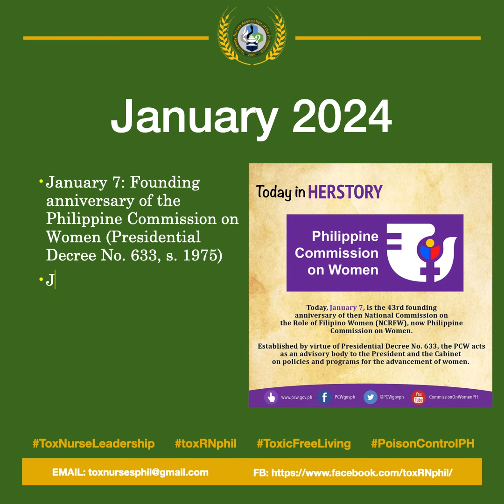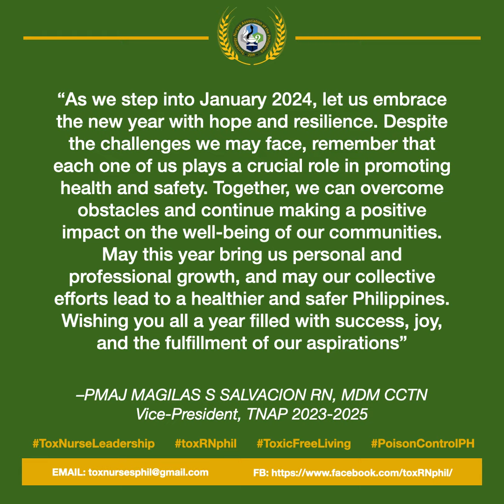National:International Celebration for the Month of January CY 2024 for Public Safety and Healthcare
WATCH and LEARN the different National and International Events for the Month of January CY 2024 for Public Safety and Healthcare professionals in the Philippines based on Presidential Proclamation No. 986 and 1107, DOH Health Calendar and WHO / UN Calendar of Activity

- General Orientation on Safety and Prevention Month (Proclamation No. 115-A, s. 1966)
- National Micro Insurance Month (Proclamation No. 1212, s. 2007)
- Zero Waste Month (Proclamation No. 760, s. 2014 and DOH)
- Liver Cancer and Viral Hepatitis Awareness and Prevention Month (Republic Act No. 10526 of 2012 and DOH)
- National Deworming Month (DOH)
- Schistosomiasis Awareness & Mass Drug Administration Month (DOH)
- January 1: New Year’s Day (Republic Act No. 9492 of 2007) (Proclamation No. 1105, s. 2015*), Founding anniversary of the Games and Amusement Board (Executive Order No. 392, s. 1951)
- Week 1: National Time Consciousness Week (Republic Act No. 10535 of 2013)
- January 3: Founding anniversary of the Department of Social Welfare and Development (Executive Order No. 396, s. 1951)
- January 4: World Braille Day (UN)
- January 6: Community Development Day (Proclamation No. 341, s. 1964)
- January 7: Founding anniversary of the Philippine Commission on Women (Presidential Decree No. 633, s. 1975)
- January 8-14 (Week 2): Clean-Up Week (Proclamation No. 187, s. 1963) and Best Dives Philippines Week (Proclamation No. 758, s. 2005)
- January 13 (Second Sunday of January): Unknown Citizens’ Day (in honor of all unknown patriotic Filipino Citizens) (Commonwealth Act No. 152, s. 1936)
- January 21 (Third Sunday of January): Children’s Day (Proclamation No. 552, s. 1959) and Day of Sanctity and Protection of Human Life (Proclamation No. 490, s. 2003)
- Week 3: National Mental Health Week (Proclamation No. 432, s. 1957), National Cancer Consciousness Week (Proclamation No. 1348, s. 1974) and Autism Consciousness Week (Proclamation No. 711, s. 1996 and DOH)
- Last Week: Children’s Week (Proclamation No. 190, s. 1964), Courtesy Week (Proclamation No. 449, s. 1965) and Goiter Awareness Week (Proclamation No. 1188, s. 2006 and DOH)
- January 23: Araw ng Republikang Filipino, 1899 (Proclamation No. 533, s. 2013) and Founding anniversary of the Department of Transportation and Communications (Executive Order No. 125, s. 1987)
- January 24: International Day of Education (UN), Founding anniversary of the Philippine Sports Commission (Republic Act No. 6847) and Founding anniversary of the National Economic Development Authority (Presidential Decree No. 107, s. 1973)
- January 27: International Day of Commemoration in Memory of the Victims of the Holocaust (UN)
- January 28 (Last Sunday): World Leprosy Day (DOH)
- January 30: Founding anniversary of the Department Science and Technology (Executive Order No. 128, s. 1987)

“As we step into January 2024, let us embrace the new year with hope and resilience. Despite the challenges we may face, remember that each one of us plays a crucial role in promoting health and safety. Together, we can overcome obstacles and continue making a positive impact on the well-being of our communities. May this year bring us personal and professional growth, and may our collective efforts lead to a healthier and safer Philippines. Wishing you all a year filled with success, joy, and the fulfillment of our aspirations”
–PMAJ MAGILAS S SALVACION RN, MDM CCTN, Vice-President, TNAP 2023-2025

“For the care of poisoned Filipinos”